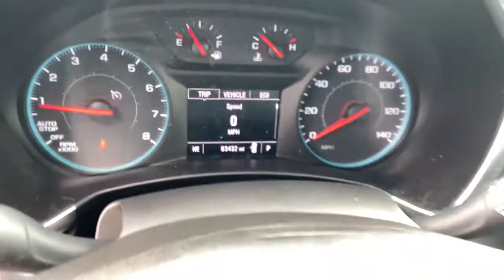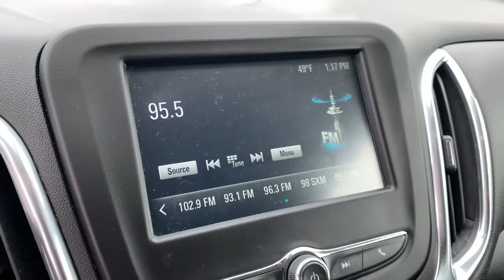2018 Chevrolet Equinox Highland, Detroit, Ann Arbor, Pontiac, MI 22G1144A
Storm Blue Metallic Used 2018 Chevrolet Equinox available in Highland, Michigan at LaFontaine Cadillac Buick GMC. Servicing the Detroit, Ann Arbor, Pontiac, MI area.

2018 Chevrolet Equinox LT Clean CARFAX. Storm Blue Metallic FWDbrbr18 Aluminum Wheels, 3-Spoke Leather-Wrapped Steering Wheel, 4-Wheel Antilock 4-Wheel Disc Brakes, 6 Speaker Audio System Feature, Alloy wheels, All-Weather Floor Liners (LPO), Apple CarPlay/Android Auto, Bluetooth For Phone, Body-Color Trailer Hitch Close-Out Cover, Brake assist, Bumpers: body-color, Confidence & Convenience Package, Driver Confidence Package, Driver Convenience Package, Driver vanity mirror, Dual front side impact airbags, Dual Stainless-Steel Exhaust w/Bright Tips, Dual Zone Automatic Climate Control, Electronic Stability Control, Exterior Parking Camera Rear, Factory Installed Trailer Hitch, Heated Driver & Front Passenger Seats, Lane Change Alert w/Side Blind Zone Alert, Outside Heated Power-Adjustable Mirrors, Overhead airbag, Power steering, Power windows, Preferred Equipment Group 2LT, Premium audio system: Chevrolet MyLink, Radio data system, Radio: Chevrolet MyLink AM/FM Stereo, Rear Cross Traffic Alert, Rear Park Assist w/Audible Warning, Rear Power Liftgate, Remote Vehicle Starter System, SiriusXM Satellite Radio, Speed control, Telescoping steering wheel, Trailering Equipment, Universal Home Remote, USB Port & Auxiliary Input Jack.brWe use state-of-the-art software to price our vehicles to be the most competitive in the market. If you have found a better value, let us know about it. We would love the opportunity to keep giving the best values in the market. Be our guest at Lafontaine, home of the family deal: Its not just what you get, its how you feel, and put us to work for you. Located at 4000 W. Highland Rd. Highland, MI, just off U.S. 23, Exit 67! NOTE: All Equipment Listed May Not Be Available..